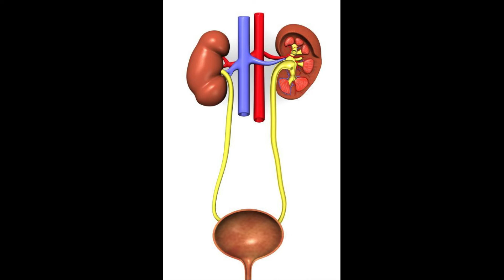How Effective is Amoxicillin for a Urinary Tract Infection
amoxicillin for uti
amoxicillin for urinary tract infection
amoxicillin for cystitis
amoxicillin for a uti
amoxicillin and uti
amoxicillin and bladder infection
amoxicillin and cystitis
amoxicillin and urinary tract infection
amoxicillin and urine infection
amoxicillin can treat uti
amoxicillin for a bladder infection
amoxicillin for urinary infection
amoxicillin for urinary tract
bladder infection amoxicillin
urinary tract infection and amoxicillin
amoxicillin clavulanate for uti
amoxicillin urinary tract infections
amoxicillin for uti in cats
amoxicillin good for uti
500mg amoxicillin for uti
amoxicillin 500 for uti
amoxicillin 500mg for bladder infection
amoxicillin 500mg for urinary tract infection
amoxicillin 500mg uti
amoxicillin and clavulanate potassium for uti
amoxicillin and uti treatment
amoxicillin cat uti
amoxicillin clavulanate uti
amoxicillin for e coli uti